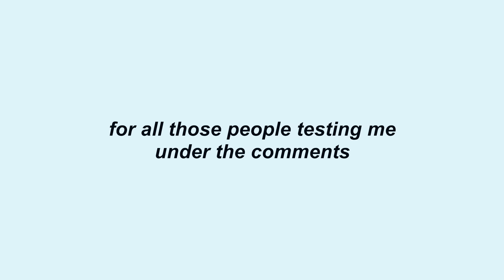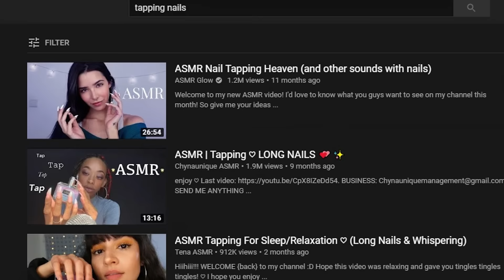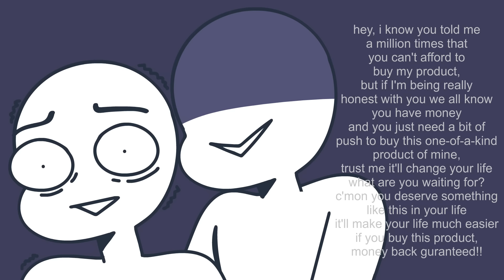The Hard Truth About My Disgusting Habit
An insecure habit that I managed to control over time by getting into pretty nail art haha. I hope you're all staying safe at home and not going too insane.

Want to send me fanart? Mention me on my Instagram, Twitter, and Discord!